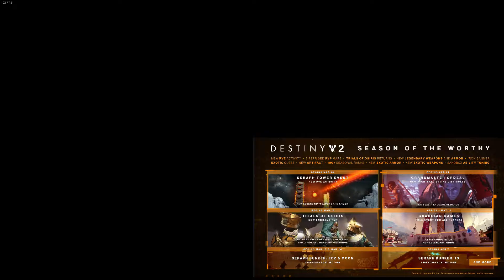New Season Information Power Increase Destiny 2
Today i will be going over all of the information on the new season that is coming out on march 10th 2020.